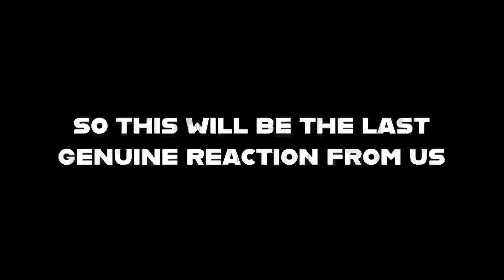[Resident Evil 4 Remake] I Don't Want To Be Ashley | Chapter 8 & 9 Recap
Sorry, but this is the last gameplay guys...someone has been trying to platinum in secret 😒

0:00 Intro & Recap
1:47 Leon and Puzzles
10:58 Playing as Ashley